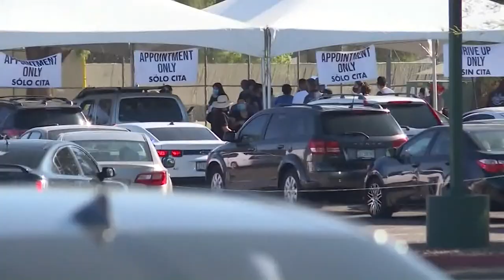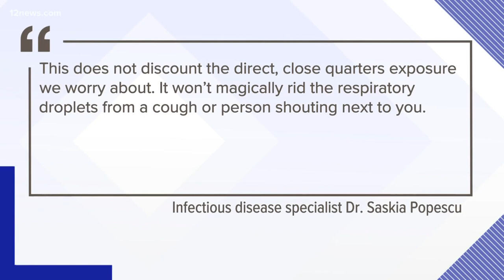Here’s what you can expect from President Trump’s Arizona visit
President Donald Trump will visit Yuma and Phoenix for a variety of events in Arizona, according to a White House official.